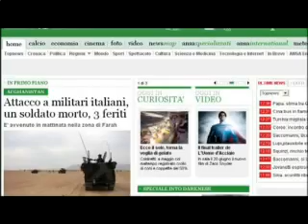Oggi i funerali del Capitano La Rosa a Roma, domani a Barcellona Pozzo di Gotto